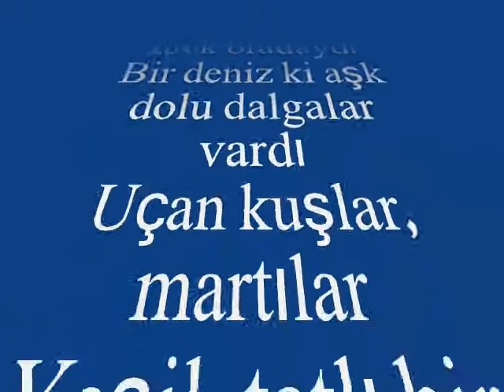Nazlı KANAAT-İnleyen Nağmeler Ruhumu Sardı (NİHAVEND)R.G.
SOLİST:
*NAZLI KANAAT*
VİDEOYU YAPAN
*RECEP GAYRETLİ*
GÜFTE: ZEYNETTİN MARAŞ
BESTE: ZEYNETTİN MARAŞ
USUL: DÜYEK
MAKAM: NİHAVEND
İnleyen nağmeler rûhumu sardı
Bir rûyâ ki orda hep şarkılar vardı
Uçan kuşlar, martılar
Yeşil, tatlı bir bahâr
Gülen, şen sevdâlılar vardı
Arzular orada, zevk oradaydı
Bir deniz ki aşk dolu dalgalar vardı
Uçan kuşlar, martılar